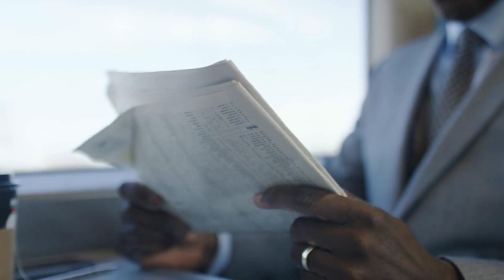The Ultimate Advice Every 20 Year Old Needs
As a father of two kids, I often find myself asking, "What advice would I give my children at age 10? What books would I get them to read before age 17? What would I tell them at age 20?"